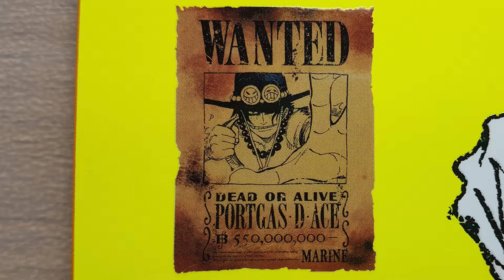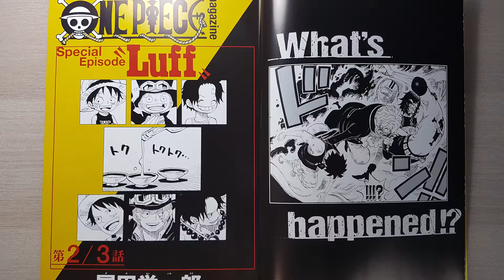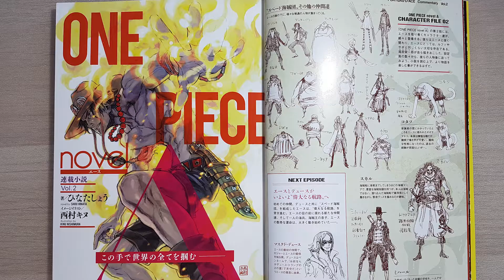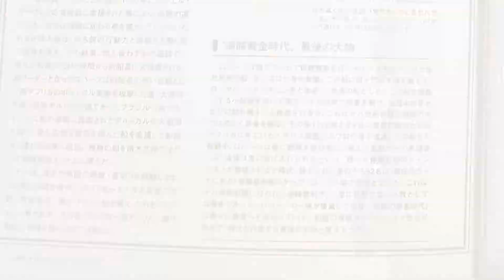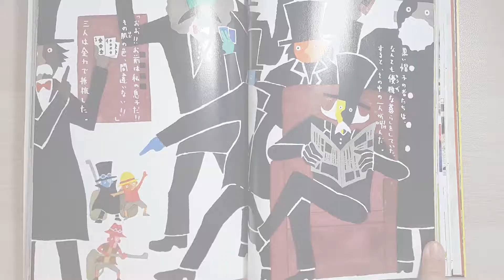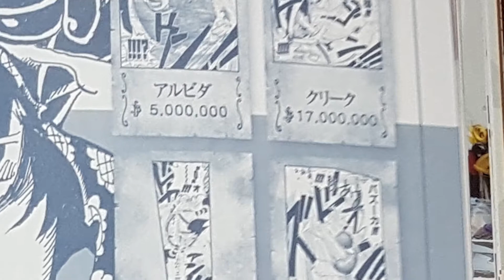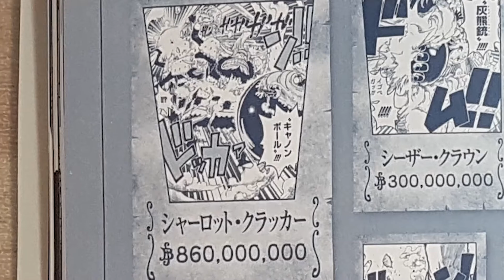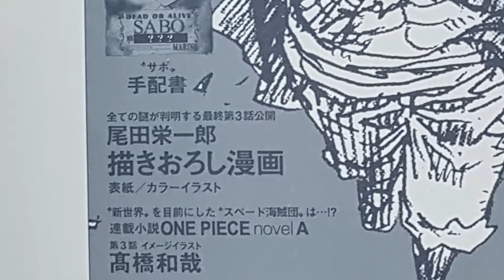UNBOXING ONE PIECE - Magazine Volumen 2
Muy buenas a todos bienvenidos a un nuevo vídeo random para el canal.

Hoy os traigo algo que aún no ha llegado a España y probablemente ni llegue, la revista de One Piece. Este segundo tomo nos trae la segunda parte de la novela de Ace y muchas más cosillas.

Aquí os dejo un enlace a la traducción de la segunda parte de la novela de Ace: